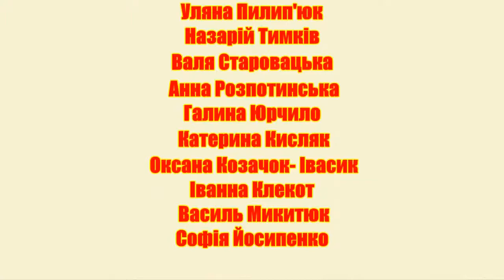Колядка № 859: "Хай лунають колядниці аж до самої столиці"